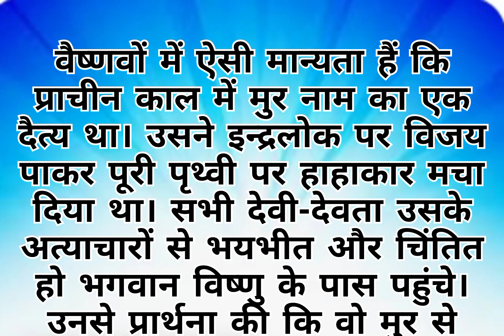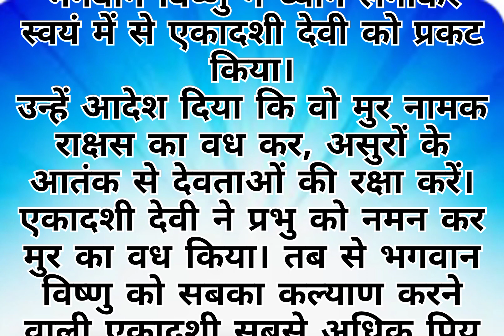भगवान विष्णु की बेटी है एकादशी देवी धार्मिक कहानियां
भगवान विष्णु की बेटी है एकादशी देवी धार्मिक कहानियां |भगवान विष्णु |एकादशी

हेलो फ्रेंड आपका स्वागत है मेरे चैनल दीपक ज्ञान में इस कहानी में मैं बताने जा रही हूं कि विष्णु भगवान की बेटी है एकादशी माता मेरी कहानी अगर आपको अच्छी लगे तो मेरे चैनल को सब्सक्राइब लाइक कमेंट एंड शेयर करें प्लीज थैंक यू🙏🏻

एकादशी माता की उत्पत्ति
 भगवान विष्णु की बेटी
 भगवान विष्णु के शरीर से उत्पत्ति

# एकादशी माता
# Bhagwan Vishnu
# कहानी